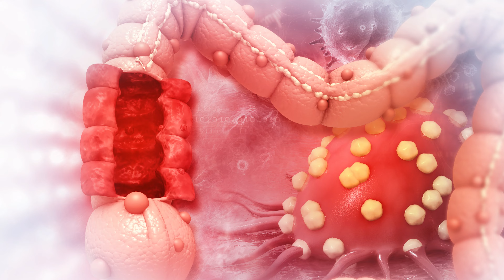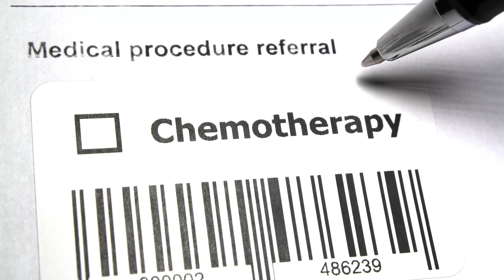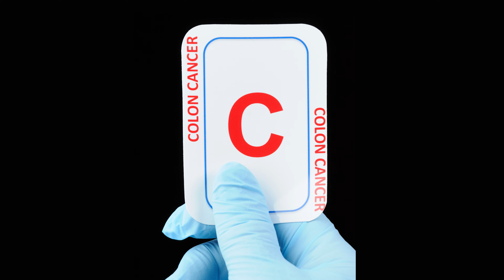Colon Cancer Ke Lakshan - Symptoms and Causes of Colorectal Cancer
Knowing the symptoms of colon cancer or colorectal cancer can help you detect it at earlier stages and initiate the treatment as soon as possible. Learn what are the symptoms of colon cancer along with the necessary information in Hindi.